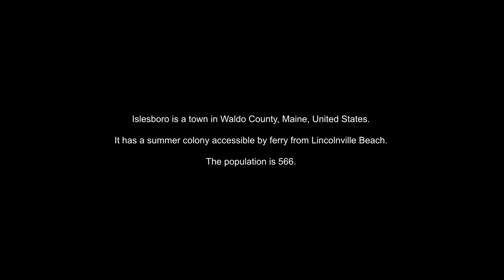a summer vacation // isleboro maine 2018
song: atlas hands Benjamin Francis Leftwich